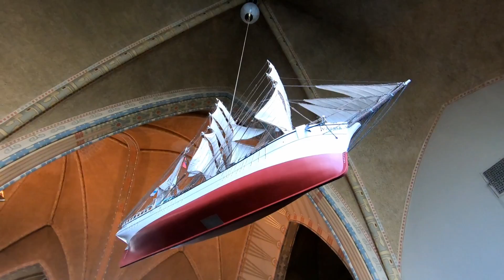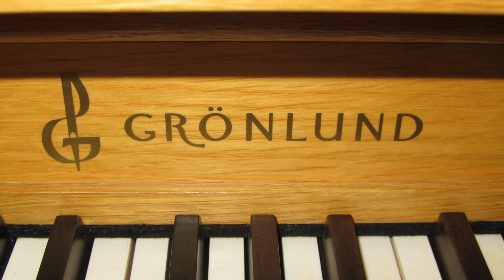Johann Sebastian Bach - Toccata and Fugue in D Minor BWV 565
Marko Hakanpää at the Grönlund organ of St. Michael's Church in Turku, Finland.